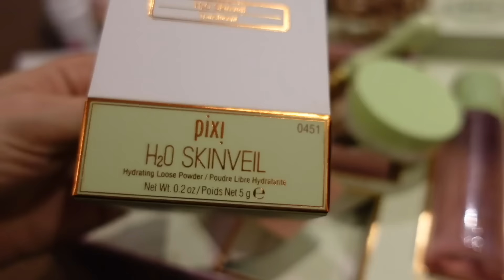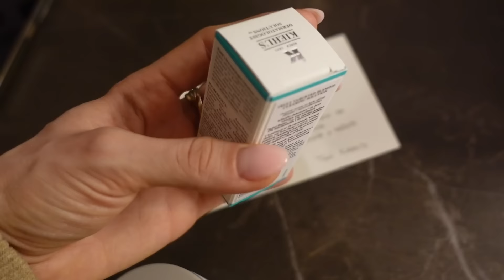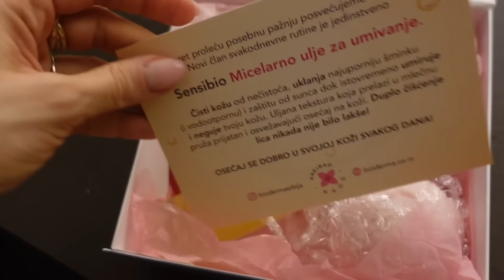Pakovanje za Maldive & mini haul 🛍️ | Nedeljni vlog 🏡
Thanks! xx